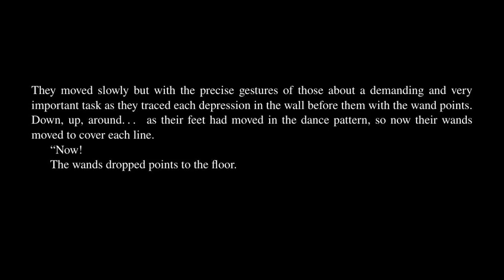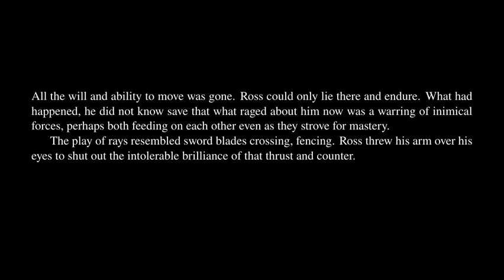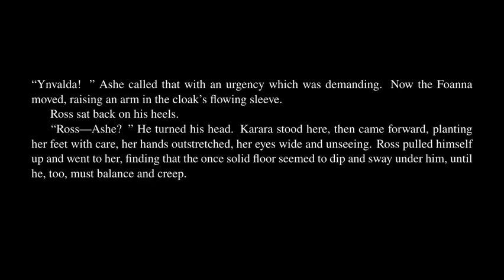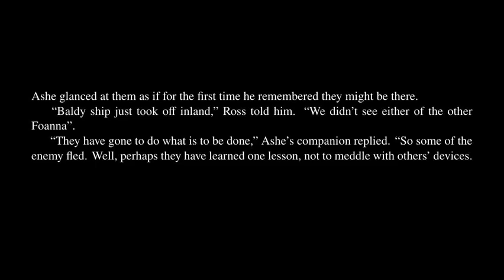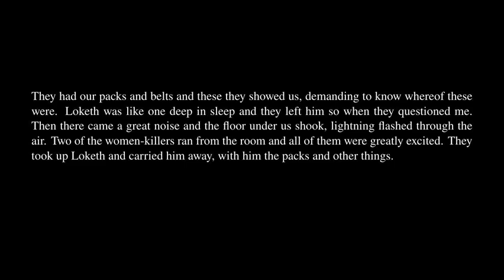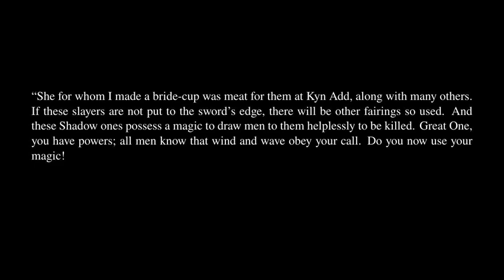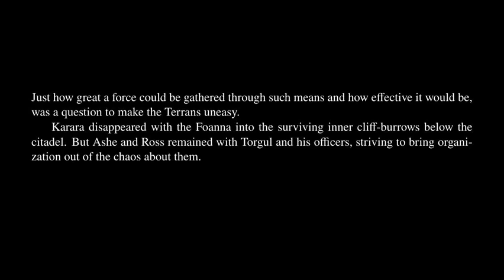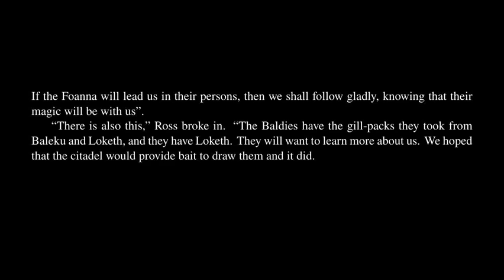Key Out of Time - Chapter 17.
Key Out of Time by Andre Norton. Audiobook with synchronized text.

In Memory of Jean Talon by The Mini Vandals.